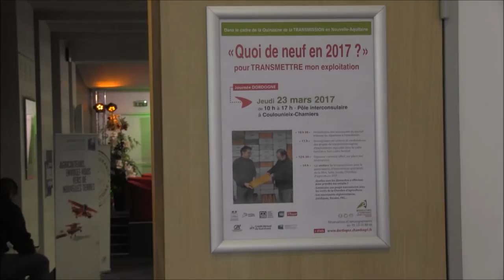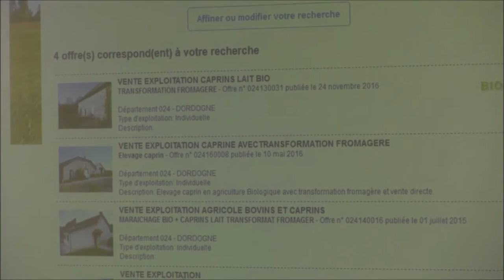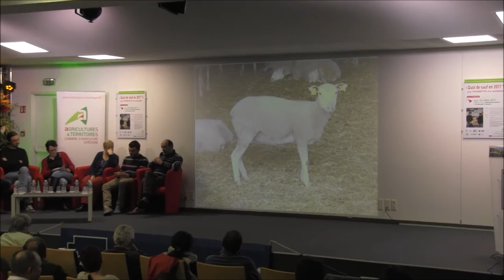Journée consacrée à la transmission en agriculture [Dordogne]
Dans le cadre de la QUINZAINE de la transmission en Nouvelle-Aquitaine, la Chambre d'agriculture de Dordogne organisait jeudi 23 mars au Pôle Interconsulaire de Coulounieix-Chamiers une journée consacrée à la transmission. Plus de 100 agriculteurs y ont participé !